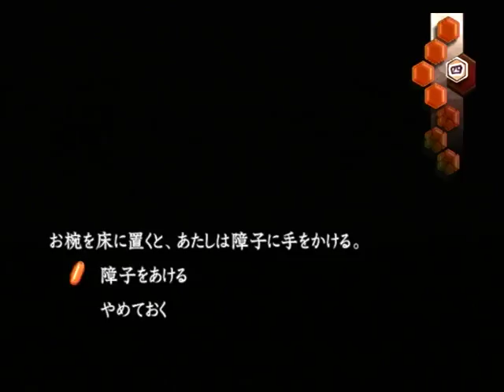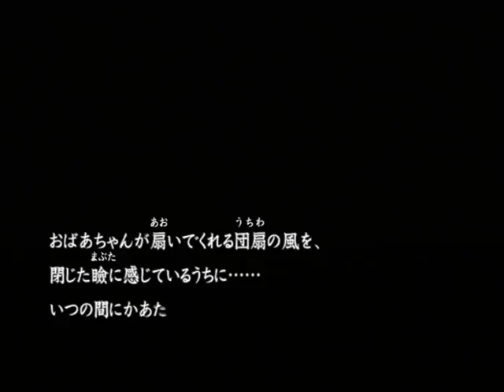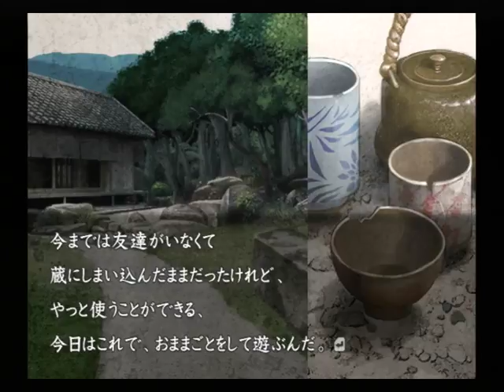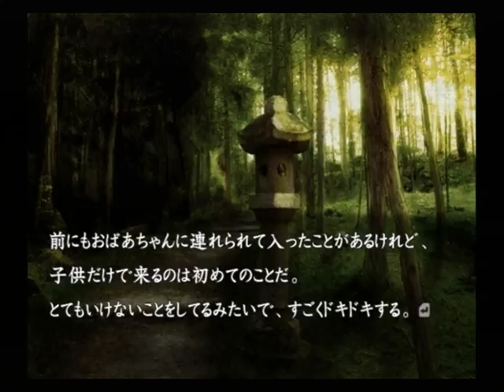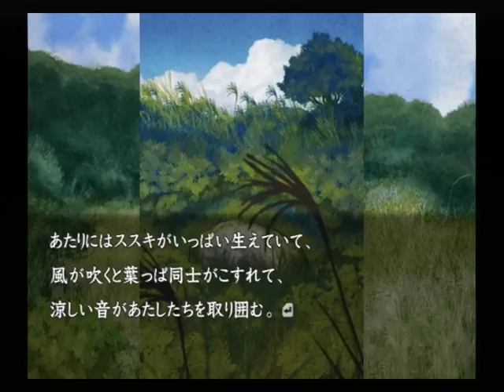【PS2】流行り神２ 警視庁怪異事件ファイル【ファミ通殿堂入りソフト】 追加シナリオ編 Part２ ～その前に、いいところに行くの 【スタートオンゲームズ】【スタゲー】【JAPAGE】